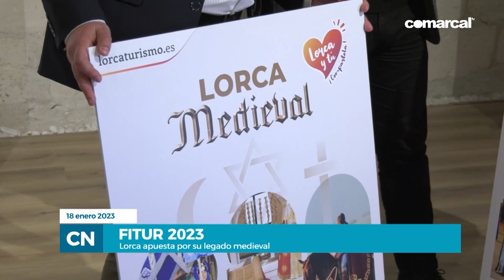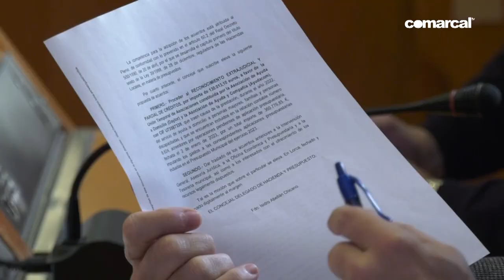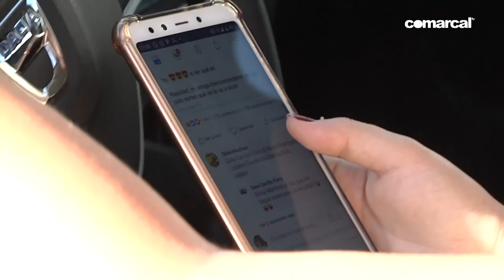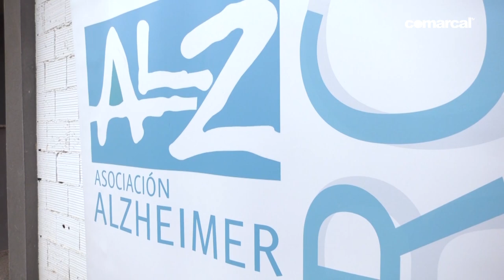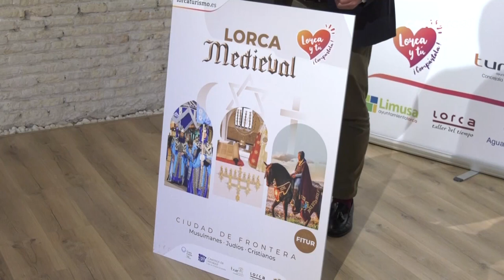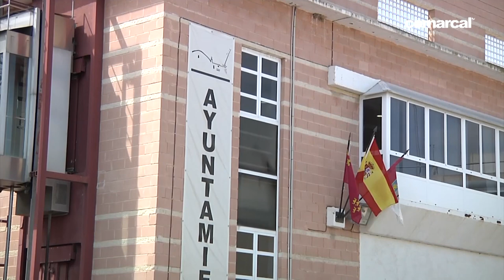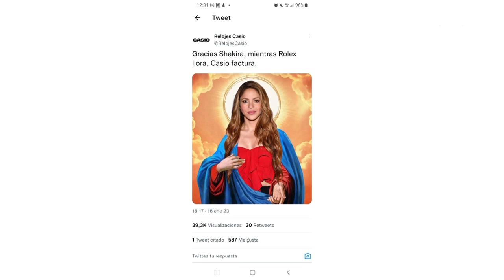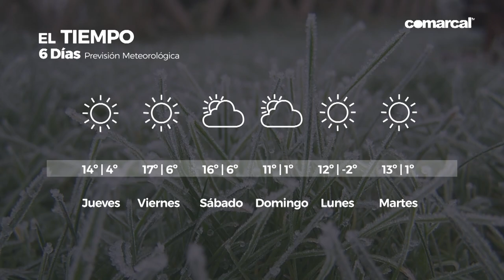COMARCAL NOTICIAS MIÉRCOLES 18 01 2023